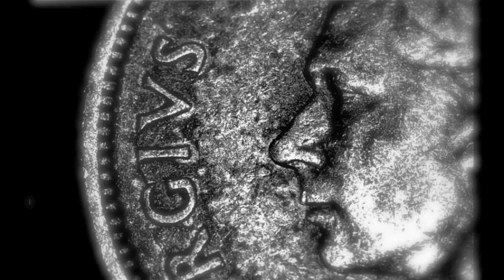"BLASPHEMY, HARK THE HERALD ANGEL " (UMBER WASTES).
Life is somewhat cheap, but with a little bit of Love , Life is somewhat good!